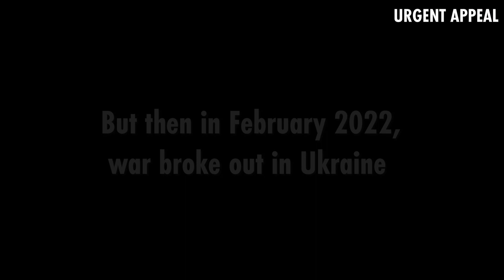Ukraine lion appeal: help Jamil and Tsar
⚠️Urgent appeal! ⚠️ Jamil and Tsar have been through so much. Help us to bring them home to Africa.

Whilst still infants they were taken from their mother and sold to an ostrich farm in Ukraine. Under pressure from Ukraine animal welfare groups, the brothers were handed over to an animal welfare centre… but then war broke out.

Deafening shelling caused the stressed lions to panic and injure themselves. Despite appalling human heartbreak, the incredible staff at the rescue centre worked with a zoo in Poland to evacuate the brothers.

They’re now safe with our friends at Natuurhulpcentrum in Belgium, who have given them temporary refuge. But now we want to bring them to our Big Cat Sanctuary at Shamwari Private Game Reserve in South Africa, where we’ll care for them for the rest of their lives.

To donate to help us give Jamil and Tsar a forever home,